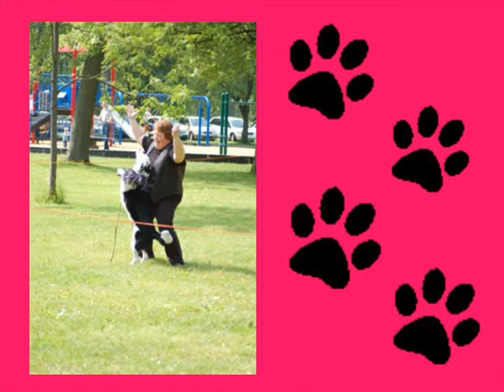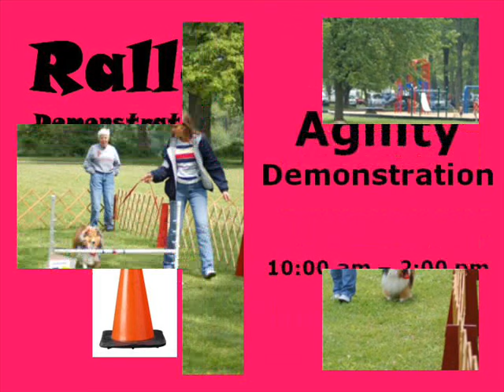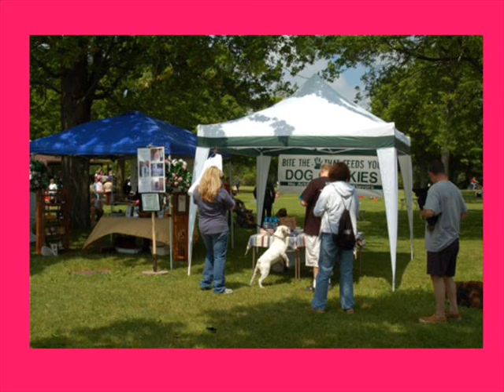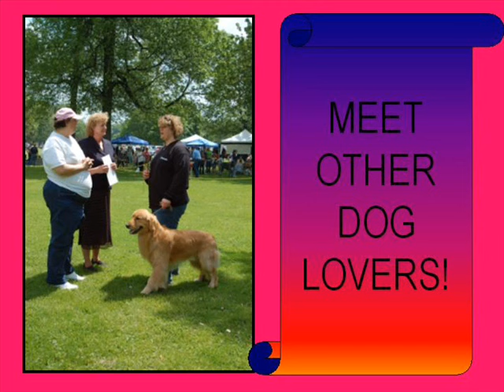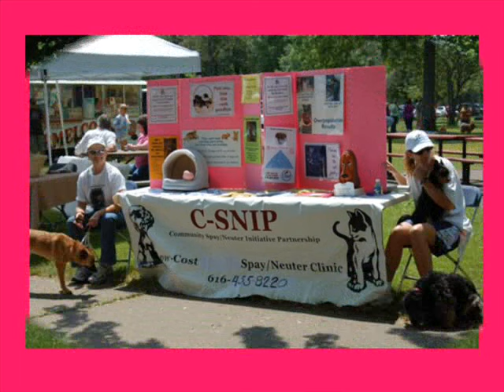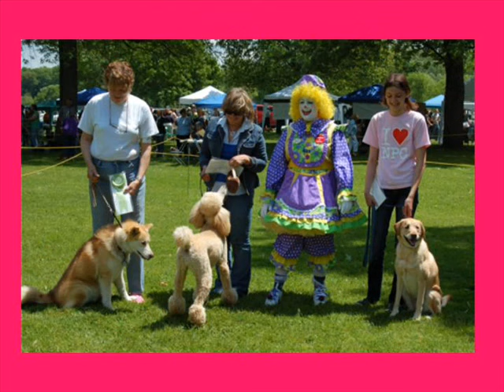Dog Day In The Park in Grand Rapids, Michigan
Dog Day In The Park hosted by Grand Rapids Kennel Club will be held on May 30, 2009 at Riverside Park in Grand Rapids, Michigan! This annual day-long extravaganza is held to promote responsible dog ownership includes educational booths, apartment housing for dog owners, temporary tattoos and jewelry making, spinning dog hair into yarn, demonstrations of various types including agility, obedience, rally, frisbee®, showmanship, dog sledding, agility, weight pulling, retrieving and more. Jerry Barnaby of W-Lite 95.7 will be this year's emcee. Dogs on leash are welcome.

Additionally, Canine Good Citizen evaluations are conducted, rescue groups and vendors are available to offer information regarding services and products. The Police Canine Unit will also be conducting demonstrations. Regent Broadcasting is featuring a Pet Photo Contest - get all of the details at the link above.

Join us for this family fun event and don't forget to bring your best friend...your dog! There will be carnival games, Sonshine D Clown and concessionaires with great food.  Prizes and "goodies" will be given to attendees and contest winners! Download the Schedule & Activities flyer and enter these exciting contests to be judged by Dr. Karyl Ropko, DVM. Each winner receives a ribbon and the BEST DOG receives a rosette ribbon.

Fastest Kisser in 60 seconds  · Best Trick · Longest Ears

Waggiest Tail · Best Vocal Styling · COSTUME CONTEST

AND BEST DOG at DOG DAY IN THE PARK AWARD

You won't want to miss the Cavalier King Charles Spaniel fun match or the bagpiper. Get in the action and join the parade of breeds.  for man's best friend and offers fun for the whole family! A blessing of the dogs will conclude the event.

SEE YOU AT THE PARK!!!